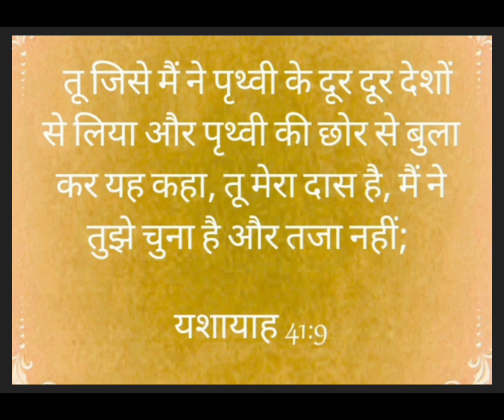இன்றையவசனம் | [ 13 : 05 : 2024 ]